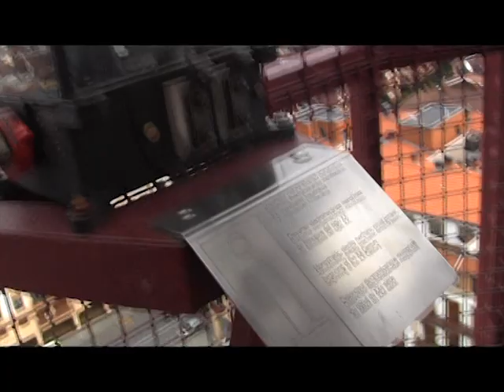VIAJE A GETXO Y PUENTE COLGANTE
De mano de mis amigos Enrique y Carmen he podido cumplir un sueño ue es visitar un trozo de tierra vasca que me ha recibido como solo se recibe a quienes han hecho algo por esta fantástica tierra y gente.
Hoy toca el emblemático puente colgante que tuvo que sufrir el  bombardeo de esta magnífica obra de la ingeniería en su tiempo y que aún es un orgullo para los bilbainos y quien lo visita.